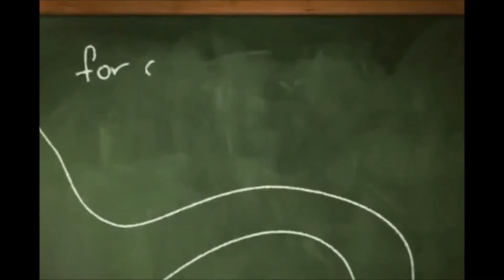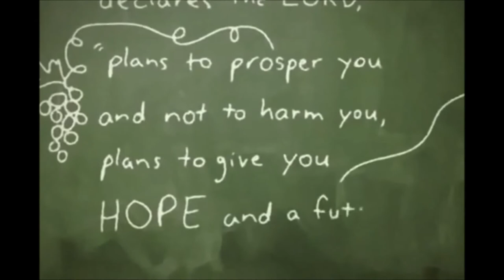Hope | God Has a Plan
MjCodez Production

-Inspiration Quotes
-Motivation Video